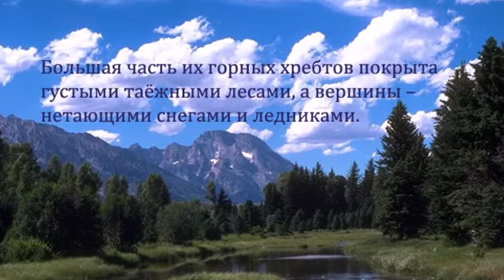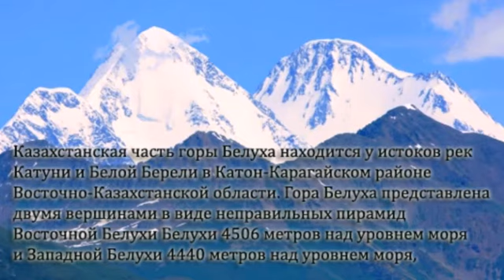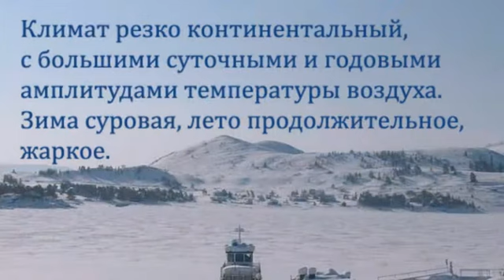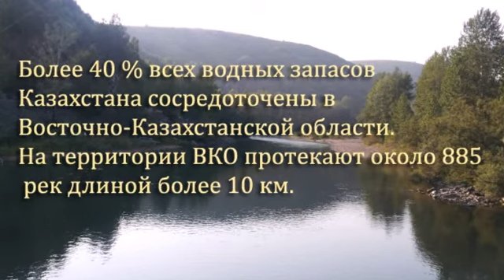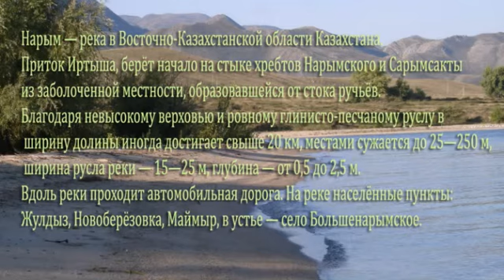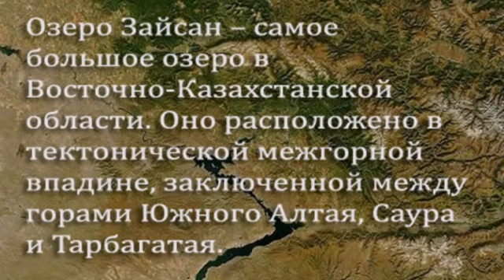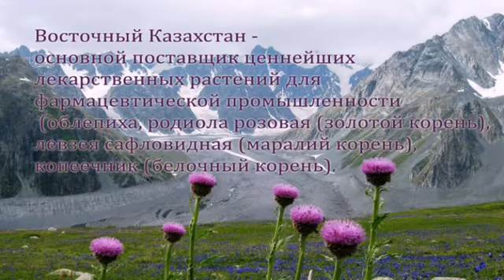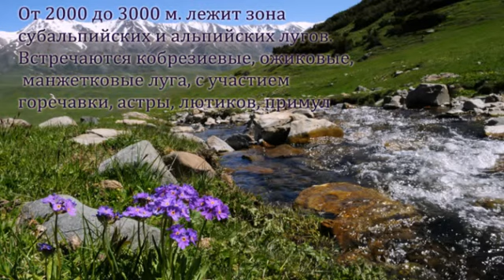Восточный Казахстан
Восточно-Казахстанская область — область в восточной части Казахстана, на границе с Россией и Китаем. Административный центр — город Усть-Каменогорск.